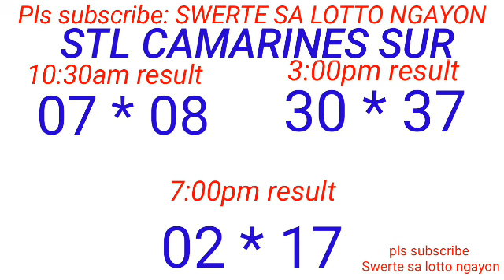STL - LA UNION,CAMARINES SUR ILOCOS SUR July 8, 2023 3RD DRAW RESULT